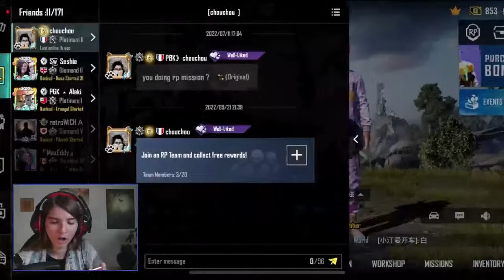A SPIDER BROKE MY FOOT | Watch Hour Grind Day 7! | PUBG MOBILE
Playing PUBGM, new update and rank grind!

We are grinding for those watch hours over the next two weeks so please consider supporting through lurking on a device even if you can't stay. Thank you!